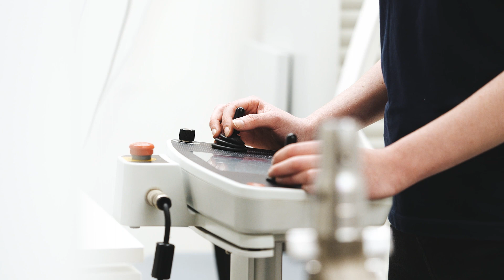Laboratorium pomiarowe - Leitz PMM-C | Technologie w firmie HTM